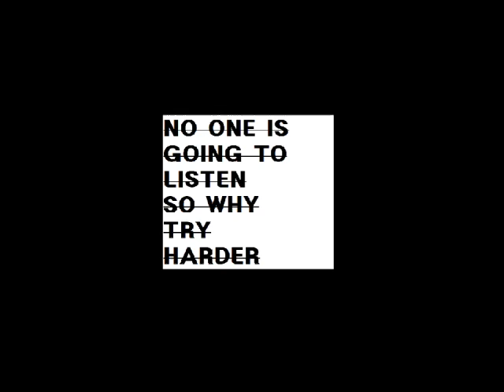5 불만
불만
Samples
Alina Baraz - Lavender and Velvet 2018
Angelo De Augustine - Tomb 2019

가던길을 돌아서 다시 돌아오는 데에는 탓하고는 하더라고 우리 무의식
힐링이란 의미로 변명 but f that 쓸데없는 정의는 전부 무의미
굽힌 허리는 피려할때 가장 쑤시지
즉 그게 당당해보이는 수법이라 우기지
펴진 어깨는 쟤네 부모덕이라며 쟤넨 모른다지 우리들의 수치심

혐오를 혐오
힙찔이 쇼미충 힙부심을 선호
첨에 동행했던 내 자존심 죽였고
그 죽인 자존심에 대해 열등감을 더해서 글을 써둬

의미없는 샤라웃은 넣어둬 내 작품은 오로지 for the
youths I used to be 이젠 switched
앞장서 걸어보려했고 알맞은 플럭이 되보려 안간힘
썼지 but that kid aint rich
bleeding blurry red 짭 처리된 flow
murray credits invincible 그래서 쇼는 반면에 pitched?
완벽한건 없으니 미안 칸예 fuck the diamonds
ice aint chic sonic three sixty glitch

전부 좆밥같아보인적있었으면 좋겠지만 guess who still on the rock bottom
철판깔아댄 상태로 버티기는 개뿔 이젠 그냥 가사에 느낀 모든걸 죄다 담어
니가 빨아대던 형 누나 언니 오빠들의 퀄리티를 내가 평생 흉낸 못내더라도
그 새끼들이 멋이라 여기던거 아마 나역시 용납하겠지만 난 그 이상을 추구하려고한다고

허접들아 i aint your father 물론 영향력은 다르지
없어보일걸 알아 그래도 내 인생 소설관 다르지
여지껏 버텨 모아놓은 열등감 이 곡에 담으니
없는 개새끼가 물어서 죽여 im fatal

어차피 풀어봤자 아무도 안듣지
어차피 욕해봤자 아무도 안듣지
어차피 어떻게해도 관심 안가지니
내 stess 푸는데 토달어 then fuck you and  everybody

fuck the trendsetters
죄다 잘나가면서 모자른척해대
그건 따라하는 새끼들이 국민 대다수니
욕하는것도 너고 또 추구하는것도 역시 너지
fuck it lucky?
병신들 뒤에서 하던짓들 청산해댄척하고 화려했다는 듯이 추억 회상해
남의 행윈 아마추어래 비웃어대 그럼 왜 씨발 그냥 평생 살지 저기 감방에
됐어 씨발 들어달라했으면 몰라 들어준다면서
왜 이 새낀 계속 자만에
빠진 병신이 되었을까 보니 이게 trend래 요즘 media엔

그래 존경은 따라하겠다는 뜻은 아니더군 남이 그래줘야 자기가 더 빛나니까
blind by the green blood money on your mind
나도 마찬가지 but
kamikaze? no
감히 사칠 부려? 나도 댓글이나 달까봐 왜 사냐고 걍 나가 죽어. 아냐 동일선상에 놔두면 안되지 그냥 가사로 다 뱉어 이젠 안 묻어 아가리 안다물어.

전부 질렸어
버틸이유 없어
굳이 왜숨어